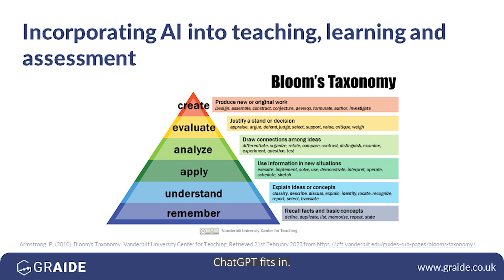[Preview] AI & Higher Education - Is it time to re-think teaching and assessment?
With ChatGPT making shockwaves in education we decided to get experts around a table to talk all things artificial intelligence.